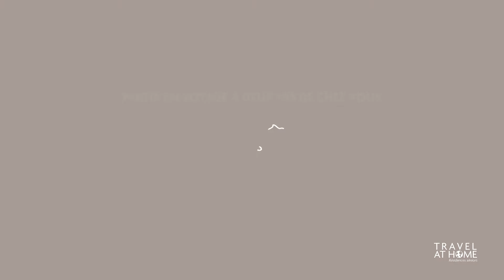TRAVEL AT HOME - Résidence Séniors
Travail pour le cours de DA et conception à l'ESP Toulouse